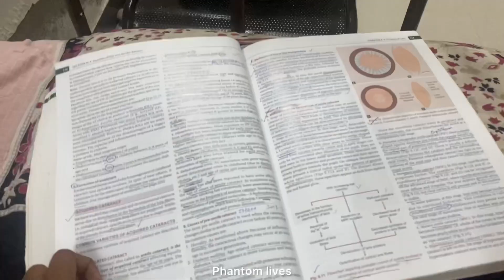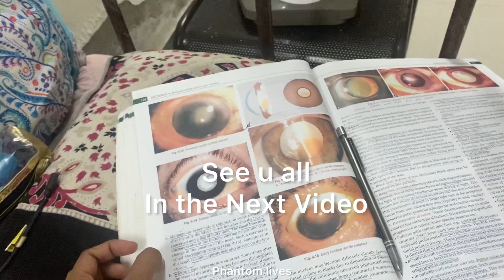Hostel to the college | Routine | OMC | Phantom lives